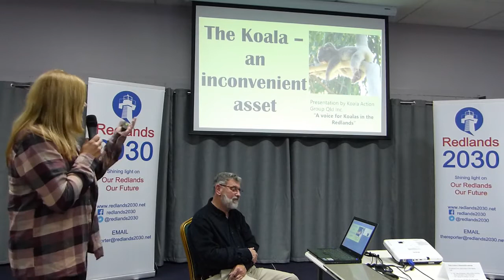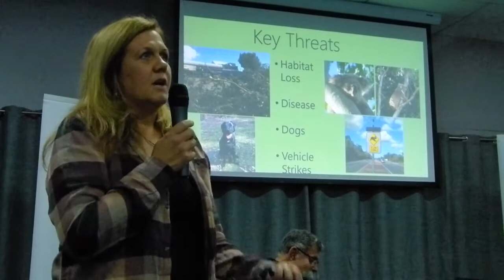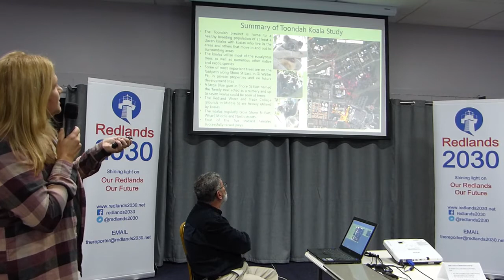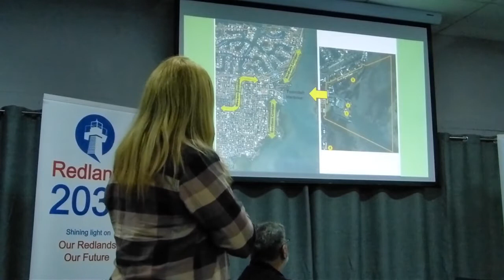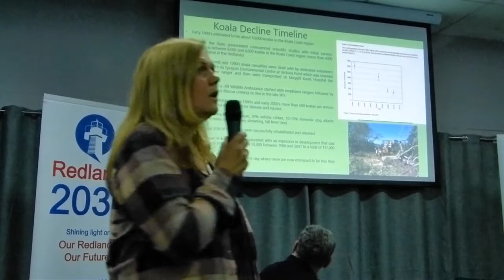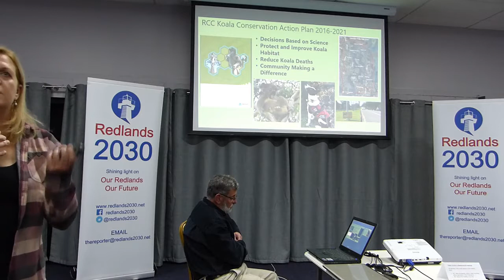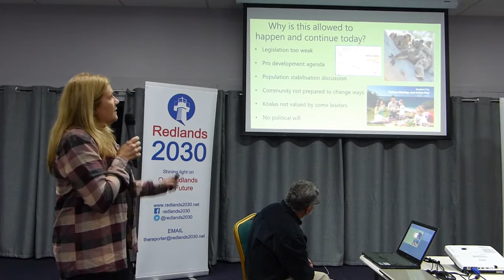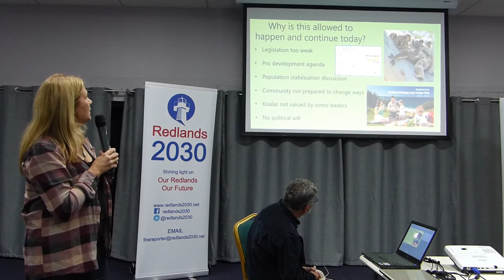The Koala - an inconvenient asset.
Debbie Pointing, President of the Koala Action Group Qld Inc. , addresses the Redlands2030 Meeting June 2019